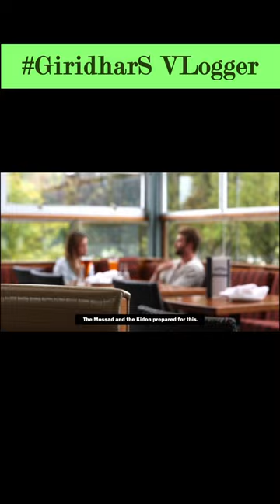Destruction of Syria's Nuclear Reactor Part 8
How Israel secretly destroys a reactor at Al Kibar ? | Operation Orchard in telugu.

Operation Orchard Documentary.,
operation orchard the mossad & sayeret matkal
operation orchard israel

Queries here :-

how israel destroyed syrian nuclear reactor
how israel bombed iraqi nuclear facility
israel syria nuclear reactor 2007
israel destroys syrian nuclear reactor
when did israel bomb syrian nuclear facility
how israel got nuclear weapons
israel secret nuclear program
israel syria nuclear
israel bombs syria nuclear
nuclear reactor in israel
syrian nuclear reactor destroyed by israel
Israel mossad mission